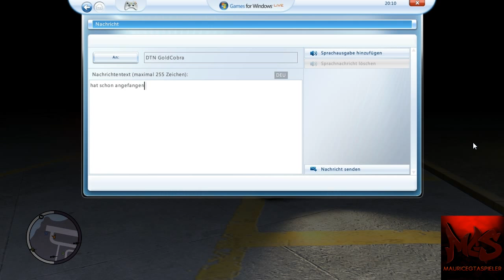GTA IV - TBOGT - ORF Event - 2nd June 2012 - DD/Custom DD x2